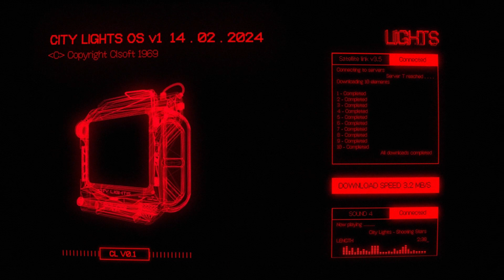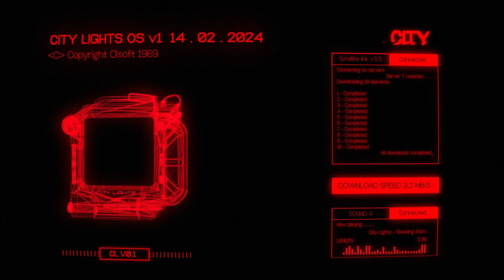Trench Coat Man - Shooting Stars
Prod: Cosmo Tommy
Mix: Cosmo Tommy
Master: Cosmo Tommy